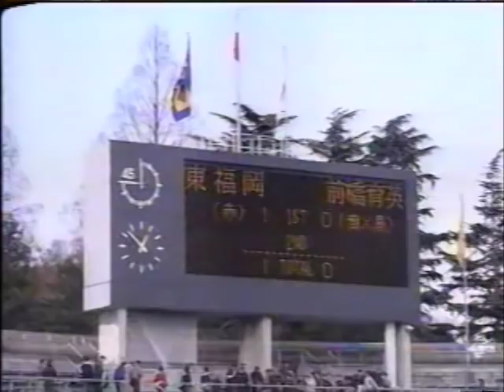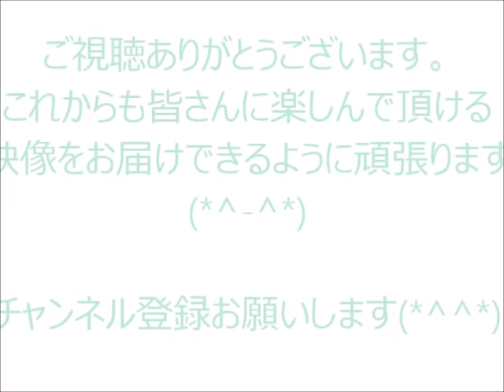第８０回全国高校サッカー選手権大会 ３回戦ハイライト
第８０回全国高校サッカー選手権大会　３回戦ハイライトです。
国見、鹿児島実業、東福岡、前橋育英、市立船橋等
強豪校も登場です！！